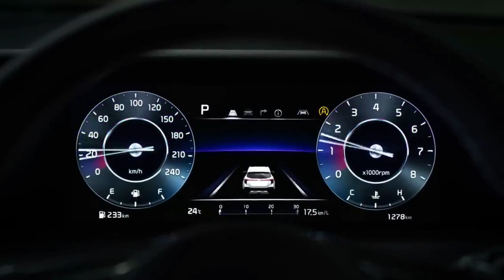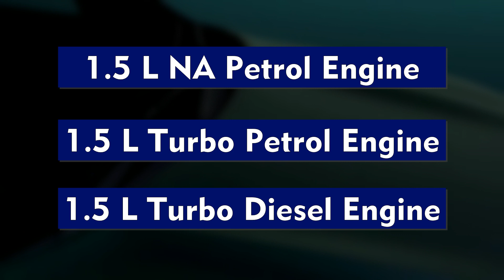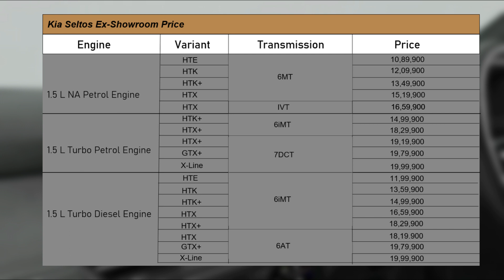Kia Seltos Facelift Official Price | Price,Specs,Variants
Kia Seltos Facelift,
Seltos facelift ,
seltos price,
seltos facelift price,
new seltos 2023,
seltos price 2023,
seltos best variants ,
seltos starting price,
seltos htx price,
seltos base model,
seltos top model,
seltos 2023,
seltos price 2023,
top model seltos,
best suv in india,
seltos price in india,
top model seltos